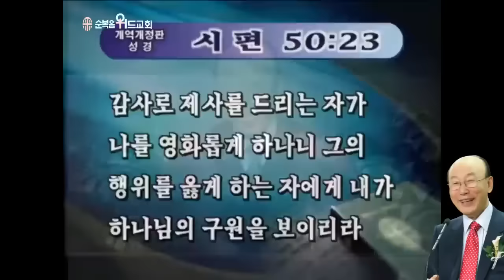조용기 목사님 레전드 설교 - 범사에 감사하라 ▶ 시 50:23